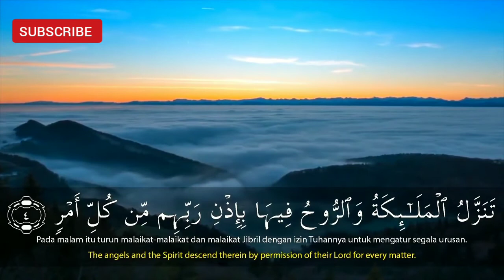Surah Al-Qadr (The Power) | سورة القدر | Salim Bahanan | Beautiful Recitation